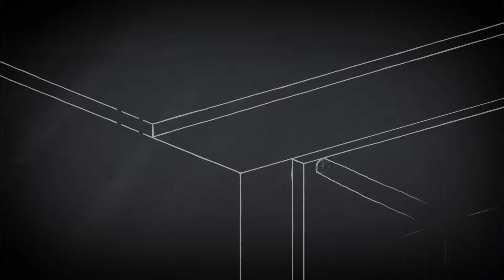DÉCOUVREZ la vis à béton HUS3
Les ingénieurs inventent toujours des idées révolutionnaires. Il en va de même dans le domaine de la construction à propos des chevilles de fixation.
Certains pensent que les vis à béton n'égaleront jamais les goujons d'ancrage.
Mais avec la nouvelle HUS3, Hilti permet à vos dimensionnements de cheville de faire un pas de géant.